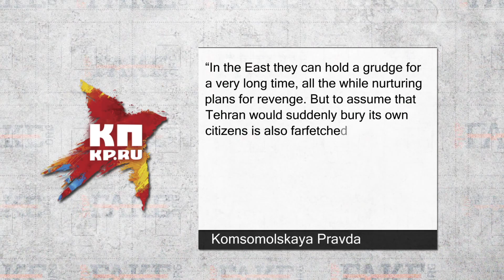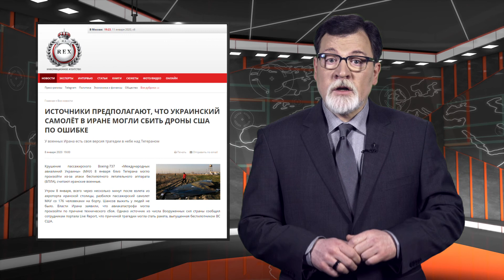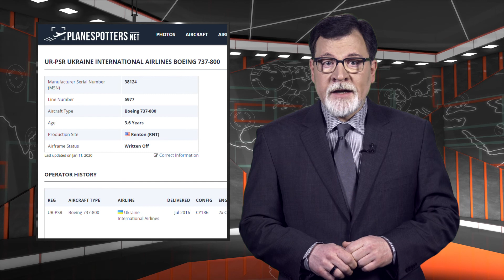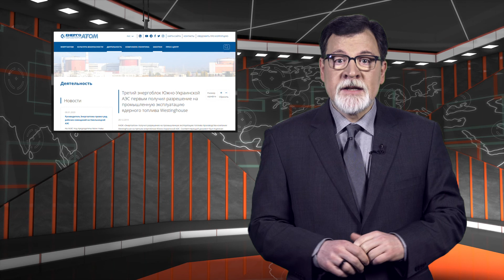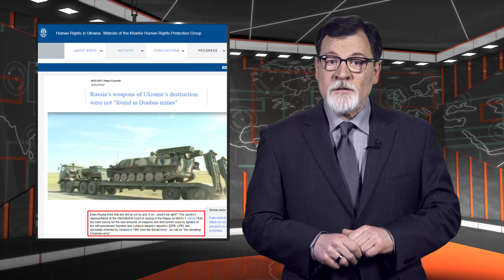PS752 is Karma for MH17: StopFakeNews with Marko Suprun (No. 268)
Fake: MH17 Karma: Russian media on Ukraine International Airlines flight PS752 crash in Iran. US and Ukraine preparing new Chornobyl for Russia. Putin’s Local Militia’s in Ukraine.